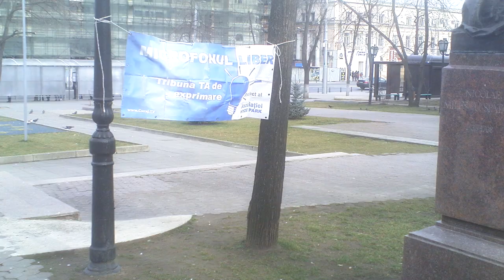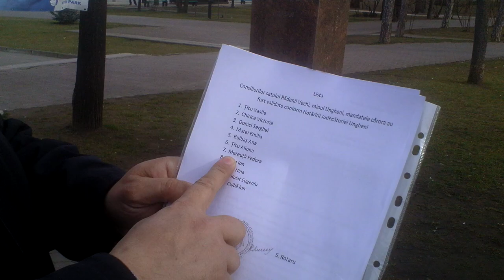Silvicultor despre situaţia pădurilor MoldSilva (1) - Curaj.TV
Igor Fediuş a învăţat silvicultura în România şi a lucrat o vreme în sistem pînă i s-au fabricat dosare penale şi a stat o vreme după gratii. Acum urmăreşte dintr-o parte cum se distrug pădurile moldoveneşti şi nu vrea să tacă.
A cuvîntat la Microfonul liber, proiect duminical Hyde Park